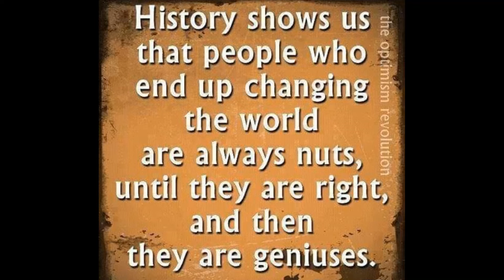SocialMeToo PoSHS07E04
Gregory